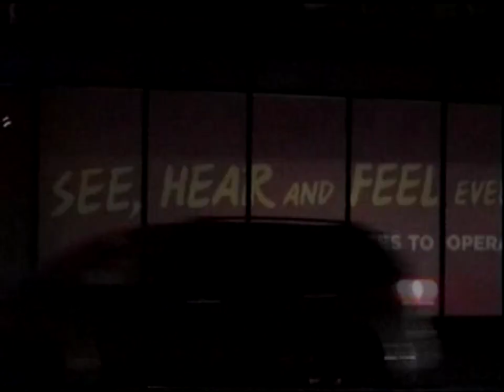What Happened To Grandma - Shivers